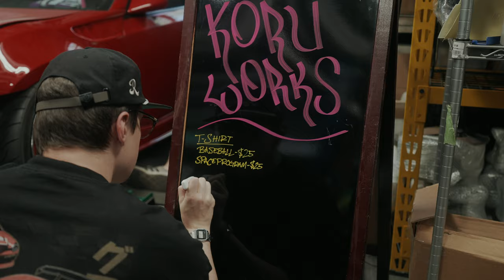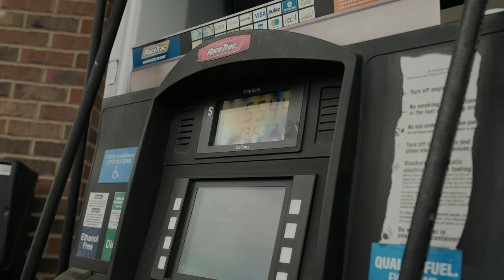Koruworks heads to Import Alliance Atlanta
We ceretainly were excited for this one to release we had so much fun driving and finally getting together for an event together.

Shoutout the team from IA for all the hospitality as well as all our friends who drove and came by the booth!

We can't wait to drive again next week at Gridlife South Carolina!